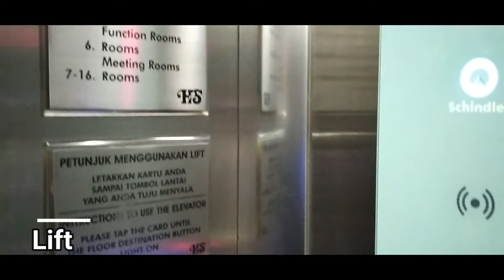REVIEW HOTEL SANTIKA RADIAL PALEMBANG. REVIEW #9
Sahabat, kali ini ana mereview HOTEL AMARIS PALEMBANG. Semoga dapat membantu perjalanan Sobat. Salam Traveller.